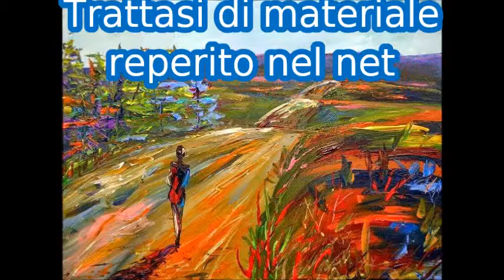Teodora Popescu -Nu este alta Cale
Tutti i lavori sono di:
Michael Tolleson